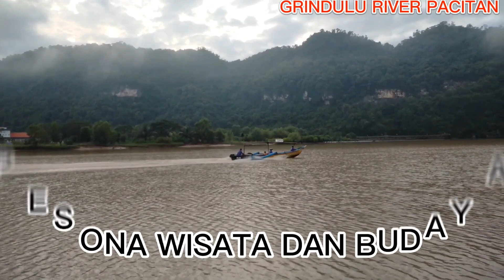PINGIN BEROLAHRAGA PAGI di ALUN2....TAPI BANYAK PRASARANA YANG RUSAK. .. ❤️❤️❤️🇮🇩